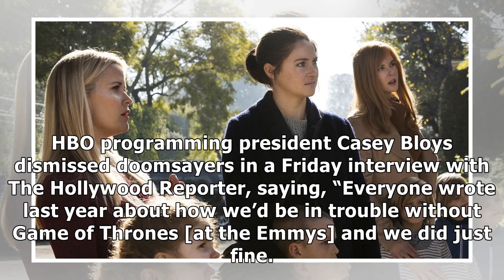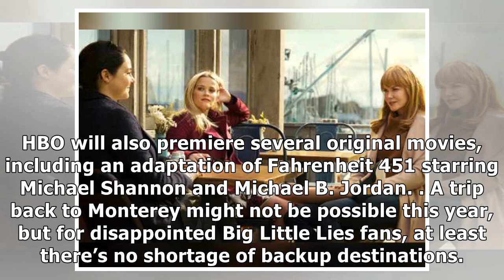Big Little Lies Season 2 Isn’t Coming Until 2019 By Showbiz News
Next year might be huge for HBO—but 2018 might be a little rough. A sincere apology to everyone who enjoyed HBO’s journey to Monterey, California, last year in Big Little Lies—because the drama’s seco...